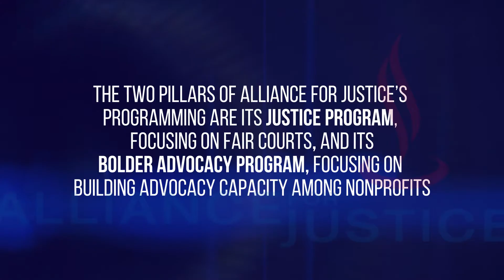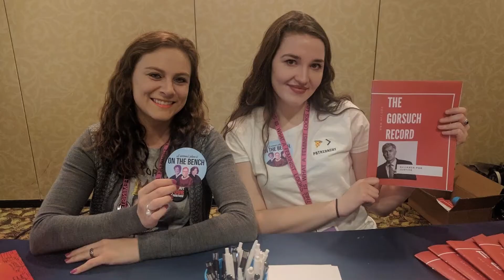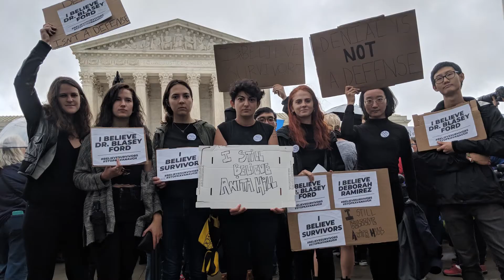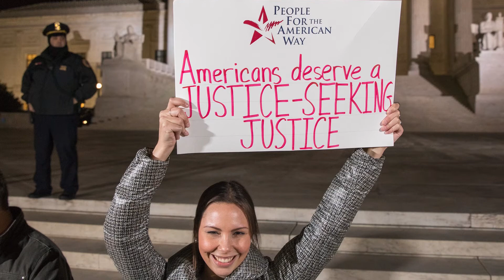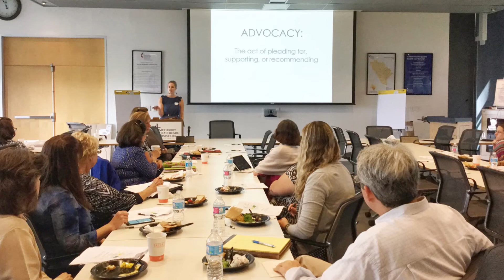Alliance for Justice: 40 years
This year, Alliance for Justice marks 40 years of fighting for liberty and justice for all.